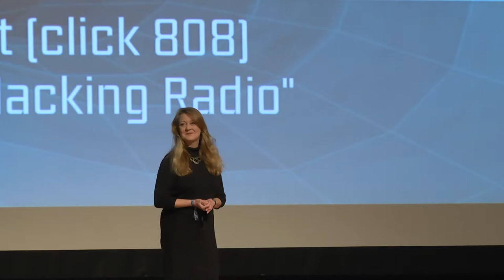30c3: The Four Wars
Terror, whistleblowers, drugs, internet

Based on her own experiences as an Intelligence Officer for MI5 (the UK domestic security service) and a whistleblower, Annie Machon will talk about the relationships between the wars on 'terror', drugs, whistleblowers, and the internet, and suggest some ideas about what we can do.

Drawing on her experiences as an MI5 intelligence officer-turned-whistleblower who had to go on the run around Europe, as well as her current work as a writer, commentator, and a Director of Law Enforcement Against Prohibition, Annie will be discussing the four current global wars: on terror, drugs, whistleblowers and the internet, and suggesting ways that we, as concerned citizens, can resist.

After World War 2 the peoples of the world, collectively reeling from the violence and barbarity, drew up the Universal Declaration of Human Rights. This is a high water mark in civilisation. Since then, at least in the west, we have enjoyed an unprecedented degree of freedom and prosperity. In the subsequent decades further victories were won around equal rights on issues of race, gender, or sexuality. By the 1990s peace appeared to be breaking out around the world, the Cold War was over, and we all lived in an increasingly connected, globalised village. Or did we.

President Eisenhower coined the phrase "the military-industrial complex". He was prescient. After the racial war was won in the USA, they announced the "war on drugs" which has disproportionately hit ethnic communities in America; as the Soviet threat receded, so the Islamist threat came to prominence; and as the free flow of information spread over the internet, so the fight-back began with the copyright wars, surveillance, and the crackdown on whistleblowers and organisations such as Wikileaks. We are now facing the "military-security complex" and an unending, if nebulous, war on concepts.